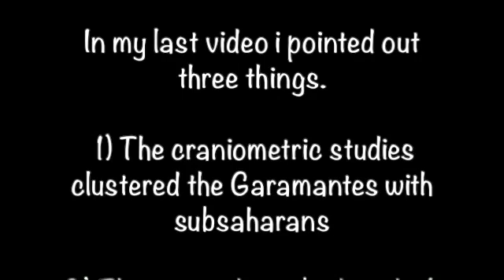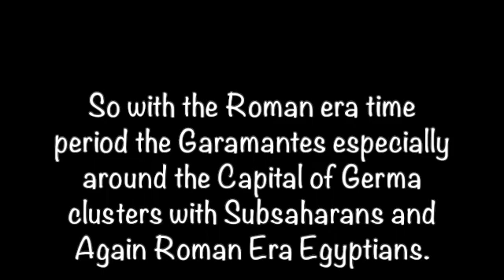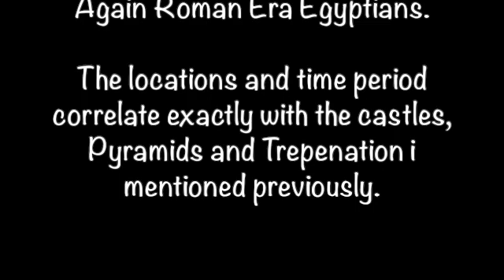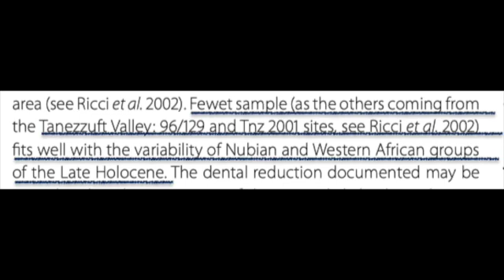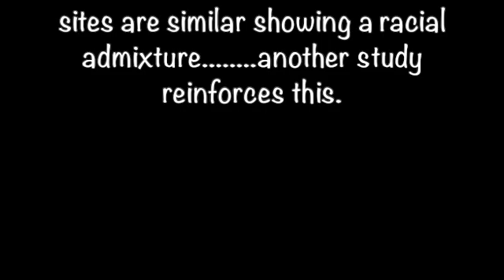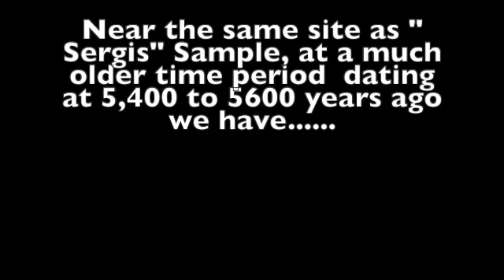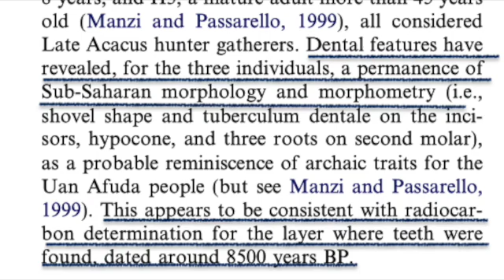Garamantes the Fewet Sample VS Ario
The Garamantes sample from Germa clustered with subsaharans, however the Samples from Fewet, Ghat " Sergis Sample" and site 96/129 show a more hybrid admixture, between Subsaharan and Mediterranean. Fewet is more to the subsaharan side while the other two more to the Mediterranean side, both still hybrids.

So I presented to the individual these facts from the study.( Which was scientifically bias), and he has avoided addressing it.

So lets deal first with the FEWET Sample of 33 individuals. Lets see how well your reading comprehension is.

Dental demensions=
“The relatively large dental dimensions at Fewet might be indicative of the persistence of an archaic morphology, as that deriving from Sub-Saharan populations as opposed to Northern Africans of later (Neolithic) groups.”

2 Stature =

“In the males subsample alone the most reliable formula is Olivier et al. (1978; DG=0.8), followed by Trotter and Gleser Blacks formula (1977; DG=1.4), Trotter and Gleser Whites formula (1977; DG=2.2), and Manouvrier (1893; DG=2.4). In the females subsample the most reliable formulas is Olivier et al. (DG=2.0), followed by Trotter and Gleser Blacks (DG=1.4), Manouvrier (DG=2.8), and Trotter and Gleser Whites formula (DG=3.8)”

“Trotter and Gleser Whites formula (1977; DG=3.3) appears to be the less reliable method at Fewet”

3 Craniometrics = “The cranial sample from Fewet appears to be similar to that of pe- ople buried at 96/129 and to the Group I and II of Sergi – with long and narrow braincases, combined with high and narrow faces”. ….Nevertheless, the different characterization of both the nasal shape – broad and low at Fewet, “

I look forward to Ario responding here